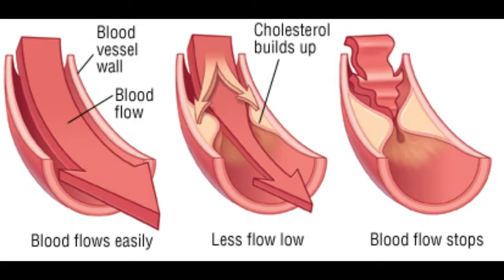Yugi and Kaiba teach Grandpa about X Rays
Exactly what the title says you dingus. Starting a new channel for my epic anime dubs cuz it's funny. Made this video for a class project and I thought it was pretty dumb so I uploaded it.